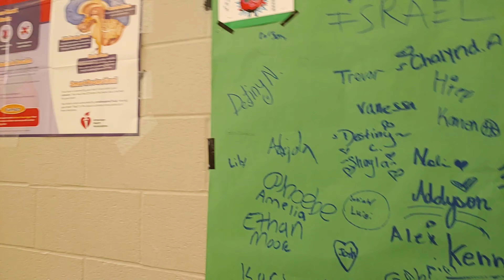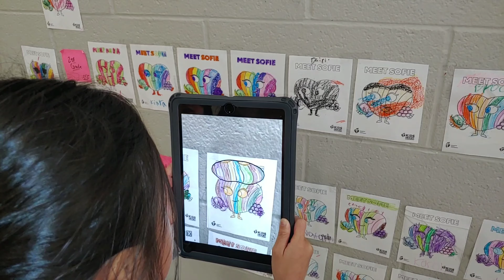2nd Grade Kids Heart Challenge Stations 2020 -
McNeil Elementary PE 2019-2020